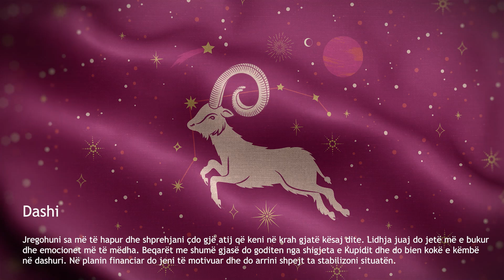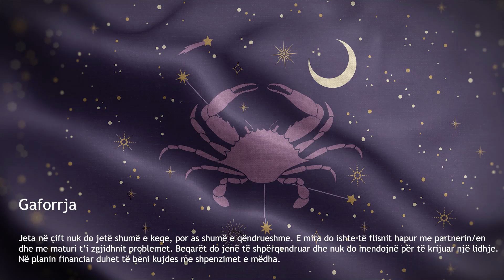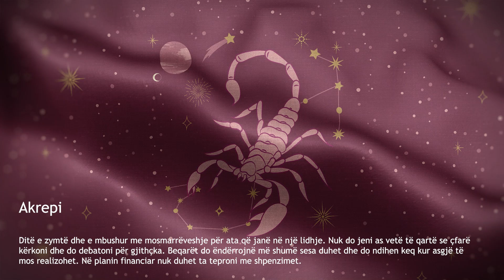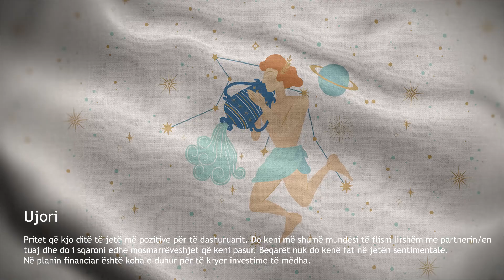Horoskopi ditor 01 gusht 2024